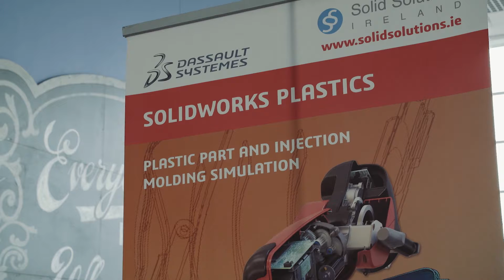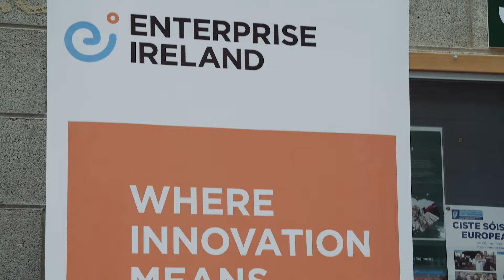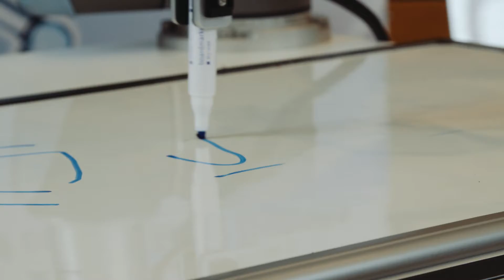Manufacturing Solutions 2017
Held on the 24th May 2017 and organised by the Limerick Institute of Technology (LIT) & GTMA, the Manufacturing Solutions Event acted as a focal point for manufacturing technologies and engineering solutions from over 70 of the most advanced providers of metrology, inspection, machine tools, workholding, cutting tools, and CAD/CAM/PLM manufacturing software and ancillary products and services.